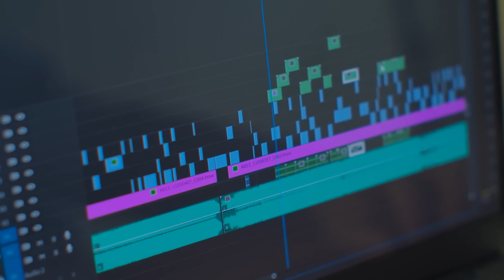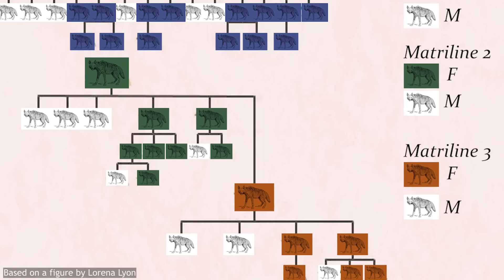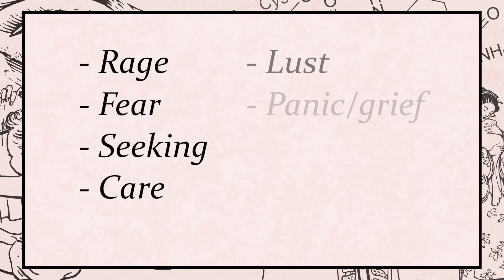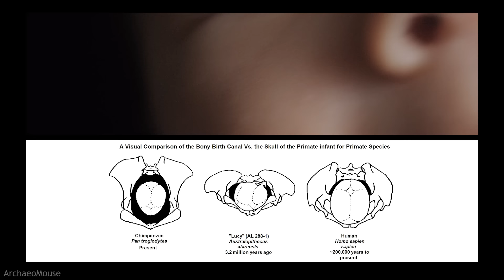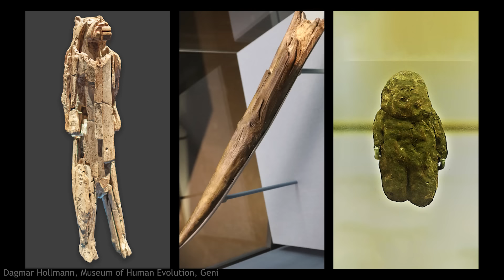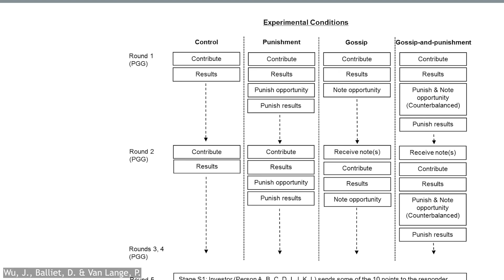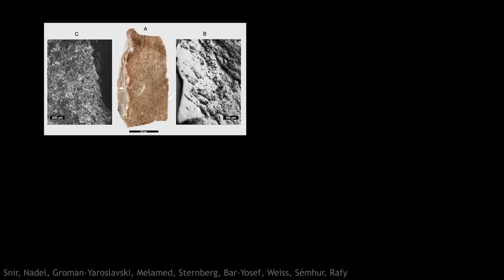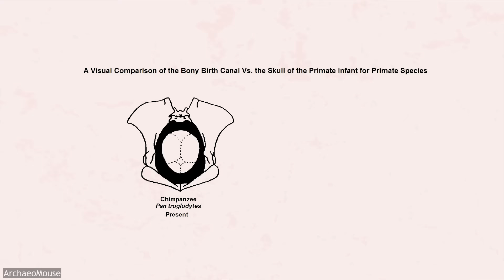Why Did We Evolve Family?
Written by Anna Goldfield

Editing by Andrew Dixon

Title editing by Manuel Rubio

Fact checking by Amanda Rossillo

Huge thanks to Bone Clones for their fantastic skull replicas.

An extra special thanks to Donald Johanson, Julie Russ and everyone else involved with the Institute of Human Origins at Arizona State University. 2024 marks the 50th anniversary of the discovery of Lucy, to find out more about the find's impact on the science of human origins:

Stock footage from Storyblocks, Artgrid and Shutterstock.

00:00 Introduction
03:56 Animal Families
12:15 The First Family
23:00 What's The Point Of Family?
35:34 We Live In A Society